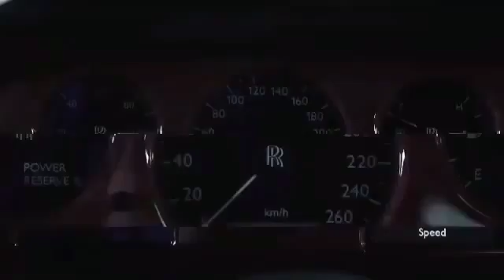Эрик Давидыч - Rolls-Royce Phantom InstaVine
bmw mersedes mazerati audi maybah nissan porsche lamborghini range rover rolls royce